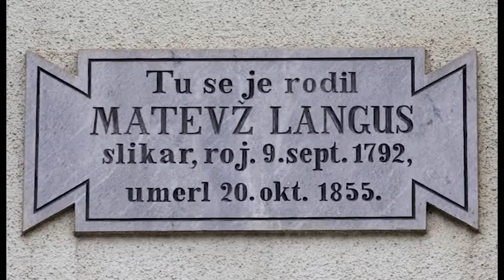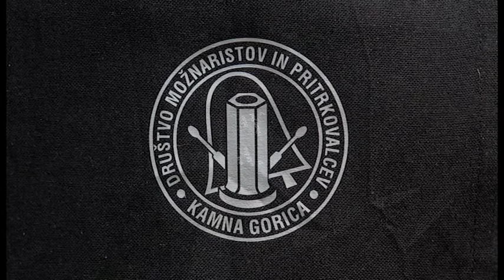KOVACA NI Simon Eržen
KAMNA GORICA je gručasto naselje v Občini Radovljica. Leži v ozki dolini potoka Lipnica pod severnimi obronki Jelovice. Kamna Gorica je staro fužinarsko naselje. Prvič je neposredno omenjena na 101. strani temeljnega radovljiškega urbarja iz leta 1498 pod imenom Stainpüchl. Več lahko preberete na Wikipedija !
V tej vasici se poleg ostalih pomembnežev trudi SIMON ERŽEN - kovinostrugar - ohraniti čim več staročasnih tehničnih posebnosti - med drugim je tudi poznan ljudski pevec, ki je izdal že dve zgoščenki in vam tokrat ob predstavljanju tega svojega prvega videospota sporoča, da je kovaštvo, ki je bilo nekdaj prva panoga v vasi, UGASNILO ! Lepo pa bi bilo vsaj ohraniti kovačnice in njim pripadajoče elemente in s tem v kraju navidezno zadržati dušo. Poleg tega je tudi pritrkovalec in možnarist kamnogoriškega društva, kar pa se v tem spotu lepo tudi sliši ! Če ga kdo želi pohvaliti ali o čem povprašati oz. povabiti na pevsko druženje, pa naj ga osebno pokliče. Oglasil se bo na 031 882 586 ! Nastopi sam, ali pa s seboj pripelje še citrarja ali frajtonarja. Prijetno poslušanje ! DSK